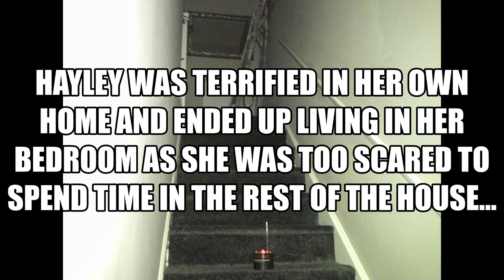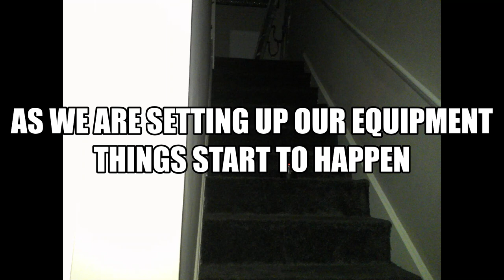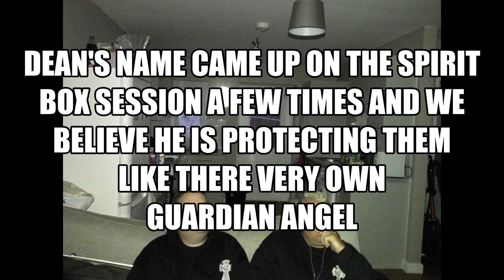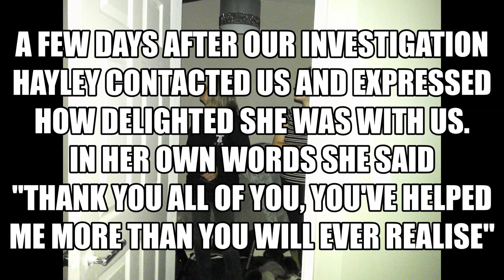A Mothers Nightmare In Helston 2023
in this investigation Cornwall Paranormal Researchers are called out by a mother in distress as she feels she has lost her house to a ghost.